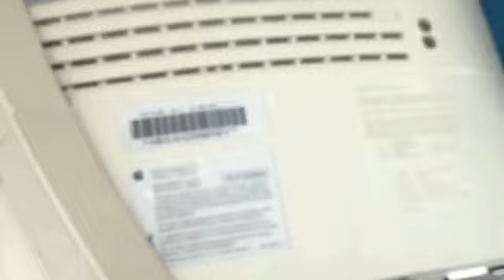OLD SCHOOL KINGDOM IN SESSION 👑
Well Time to go back to the way that I used to do things

Yewwwwwww